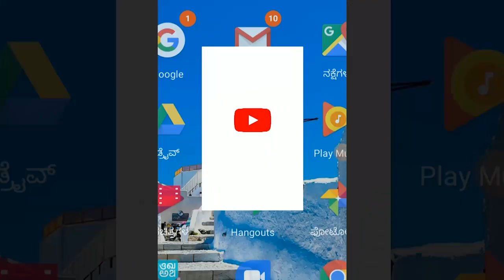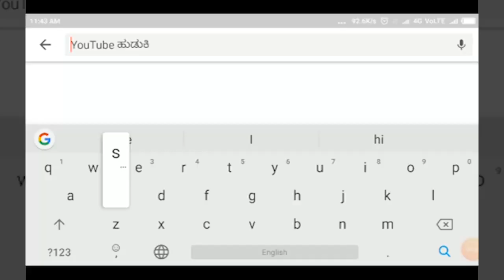SAVADATTI-ಹಿರೆಕುಂಬಿ- ಸಸಿ ನೆಡುವ ಮೂಲಕ ಗ್ರಾಮಸ್ಥರಿಂದ ಪರಿಸರ ದಿನಾಚರಣೆ||SATYAM TV KANNADA